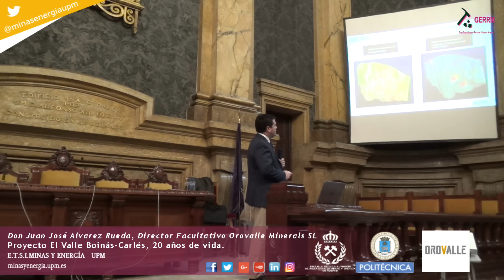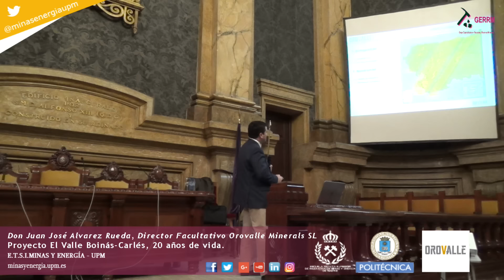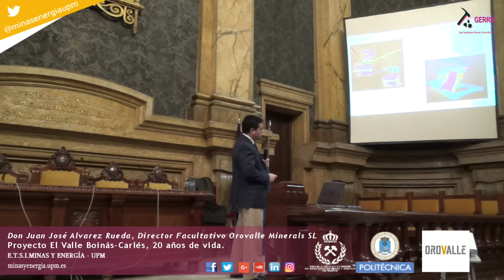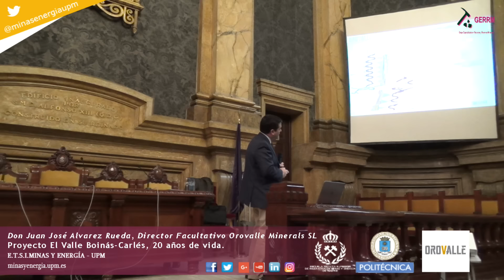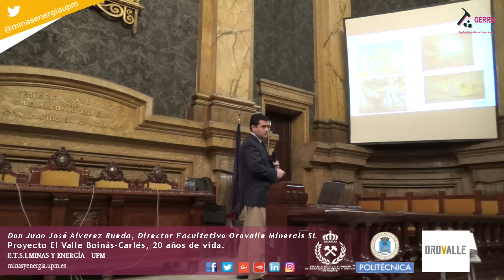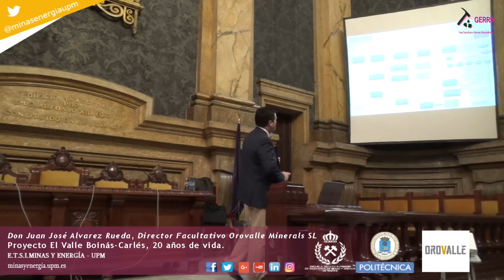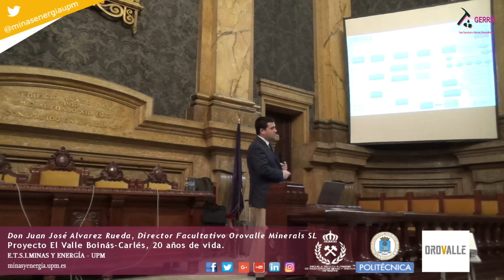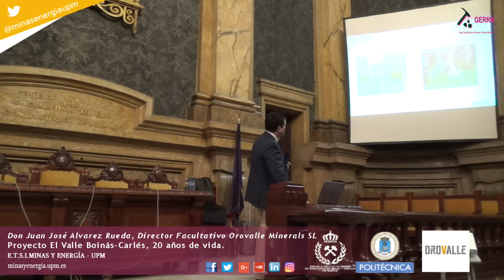Proyecto El Valle Boinás-Carlés. 20 años de vida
15 Diciembre 2016

Ponente: Juan José A. Rueda Director Facultativo Orovalle SL

· Ciclo de conferencias organizadas por el Grupo Especializado en Recursos y Reservas Minerales de la Asociación Nacional de Ingenieros de Minas de España, con la colaboración de la ETS Ingenieros de Minas y Energía UPM y la Fundación Gómez Pardo